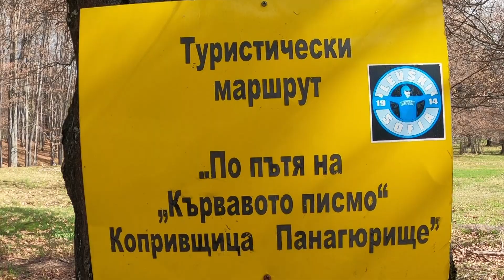Компас /77/ По пътя на кървавото писмо на Тодор Каблешков